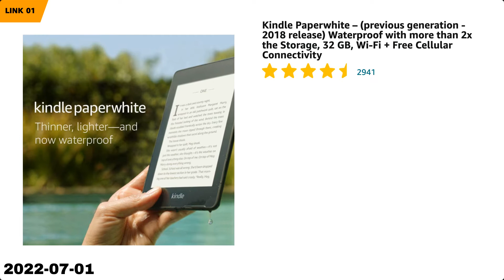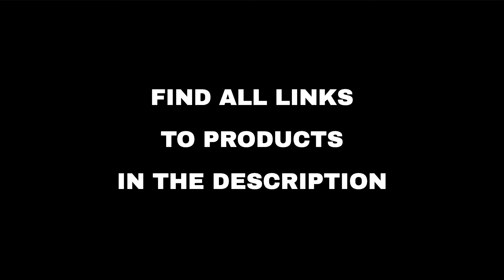Top 10 "Technology" deals on Amazon, today (2022-07-01)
⚠️ ATTENTION!
3. "Today" means 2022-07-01. Out of the day?

🛍 PRODUCTS AND LINKS
🔗 01 - Kindle Paperwhite – (previous generatio...
🔗 02 - Selected Products from Home Improvement...
🔗 03 - Echo Show 15 and Echo Show 5 (2nd Gen)...
🔗 04 - Blink Smart Home Security Cameras...
🔗 05 - Amazon eero 6 dual-band mesh Wi-Fi 6 sy...
🔗 06 - Ring Floodlight Cam Wired Plus and Bund...
🔗 07 - Ring Video Doorbell (2nd Gen) and Bundl...
🔗 09 - Ring Alarm Pro and Alarm (2nd Gen)...
🔗 10 - QHOHQ 3 Pack Screen Protector Designed ...